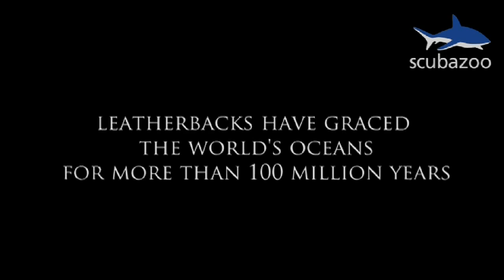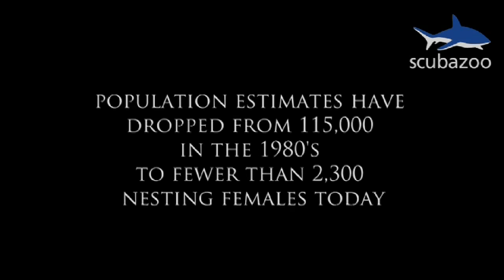HD Leatherback Turtle footage (Dermochelys coriacea)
Extremely rare underwater leatherback turtle footage. The video also includes hatching and nesting.